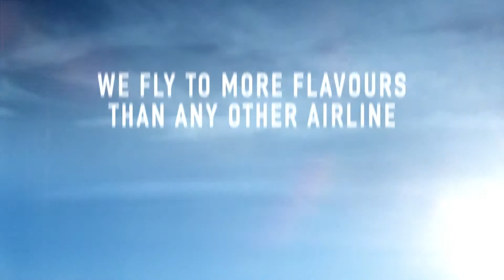Campanha Turkish Airline - 2015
Confira o divertido vídeo, realizado com os craques Messi e Drogba  para divulgação da Turkish Airline.